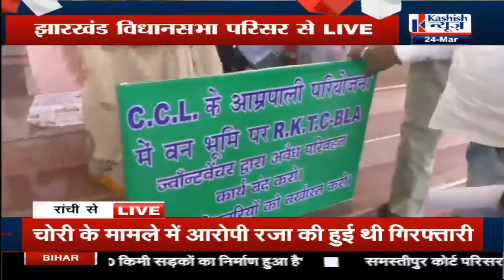Jharkhand विधानसभा परिसर से देखिए LIVE...